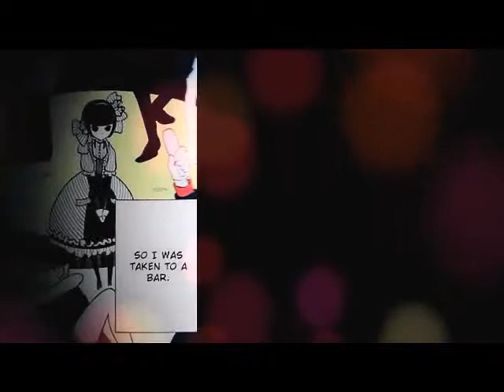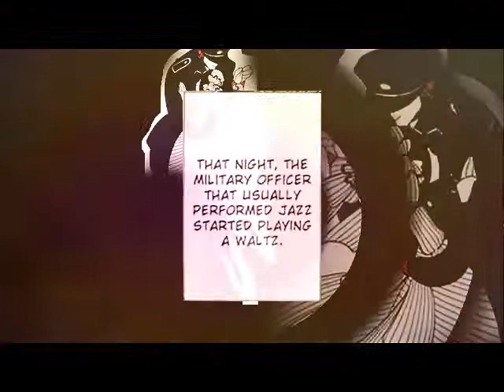I Am A Piano [manga fan dub]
I DO NOT OWN THE MANGA OR ANY OF THE SOUNDS, EFFECTS, AND MUSIC PRESENTED IN THE VIDEO!

Here it is! My very first manga dub project! Whew!!! Ok first and foremost, I would like to say that after a year I am finally finished with this project! [Exactly a year XD] Secondly, I thank all of my voice actors for their hard work and patience for this video.
I loved this manga the first time I read it so I wanted to fan dub it!

;;;;CREDITS;;;

Actors:
Thanks you all so much for making it possible! I loved working with all your voices. ;]] Sorry if you didn't liked how I may have shifted or changed your voices.

Sources:

The manga belong to Nakamura Asumiko's original work.
The sounds effects belong to freesounds.org.
The graphic effects belong to fellow youtubers.